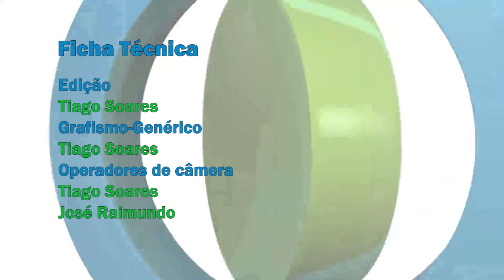Conta me la 23